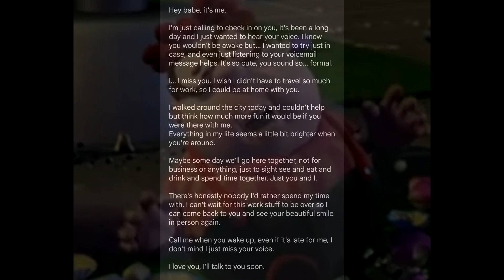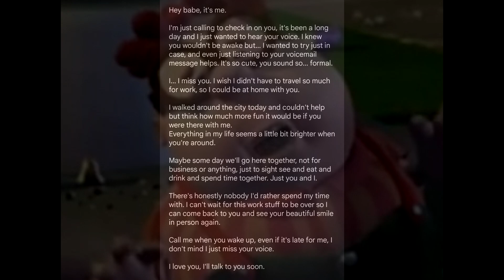Hey, Jimmy's Mom, it's me, Carl Wheezer.